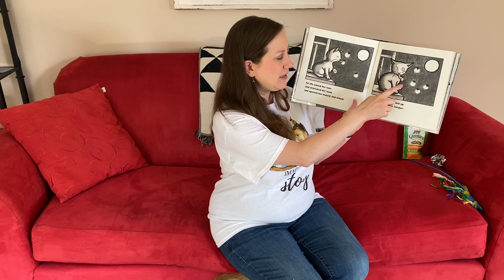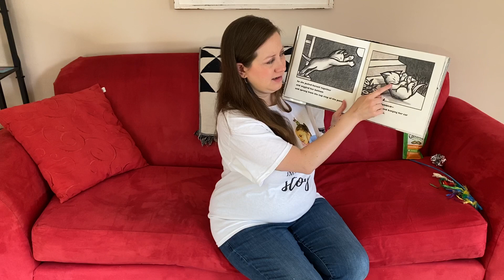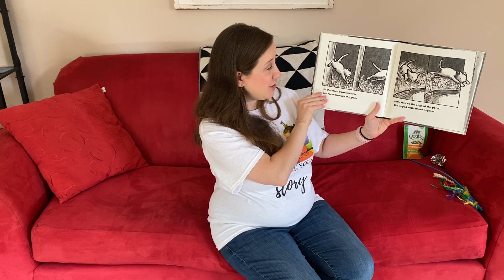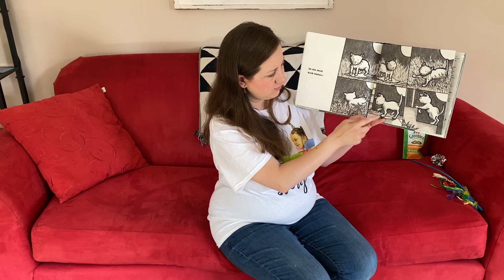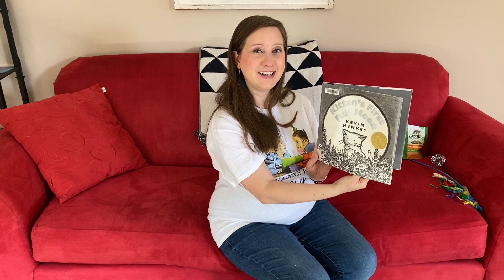Storytime with Miss Taryn - Kitten's First Full Moon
Join Miss Taryn as she reads the book Kitten's First Full Moon by Kevin Henkes.